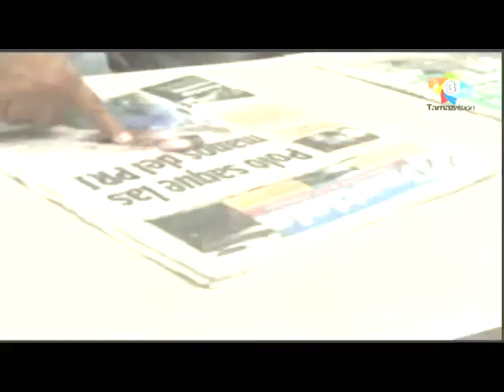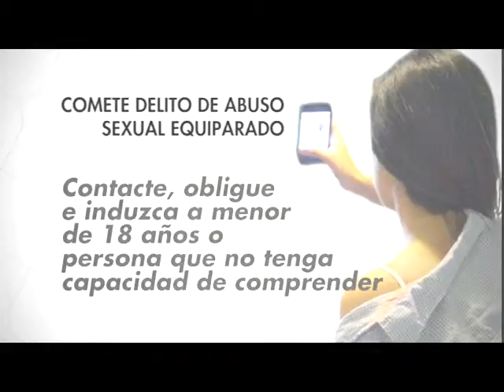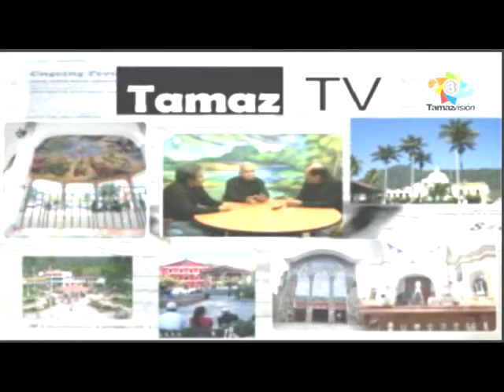TamazTv 19 Diciembre 2016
TAMAZ TV 19 DICIEMBRE 2016: Dra. María Luisa Morales Escobar, Directora de la Escuela Primaria Hermenegildo Galeana de Mecatlán, Maestra de Inglés Lourdes Gómez Gómez y Profr. Sergio Antonio Hernández Martínez, maestro del plantel, tienen captados 80 estudiantes y es un gran reto el aumentar el número de alumnos, se han obtenido grandes logros en un año y medio, ya se cuenta con maestro de inglés y gracias a las gestiones del Presidente Municipal de Tamazunchale y la Profra. Natalia Balderas Cardoza, Presidenta del DIF Municipal, ya se ofrecen desayunos escolares, buscan mejorar la escuela, proyecto de Escuelas al 100, construyen sanitarios, rehabilitan salones y se proyecta la pintura exterior de todas las áreas.